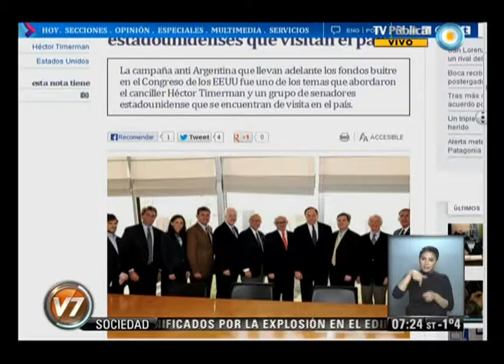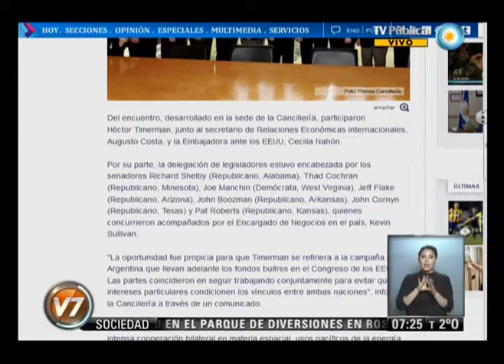v7 2013 08 13 Telam